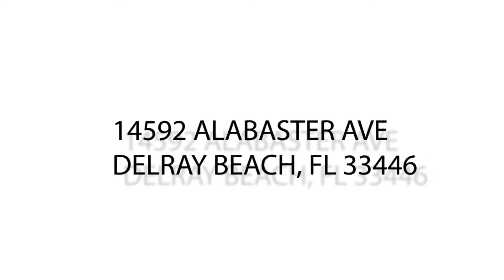14592 Aalabaster Avenue Delray Beach, FL 33446 | Unbranded